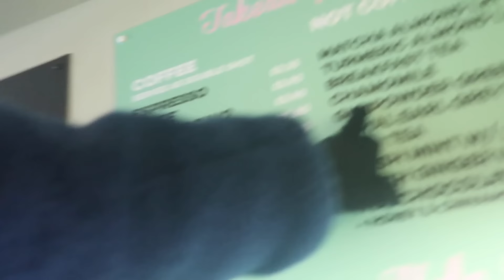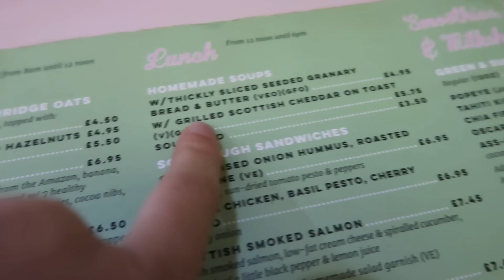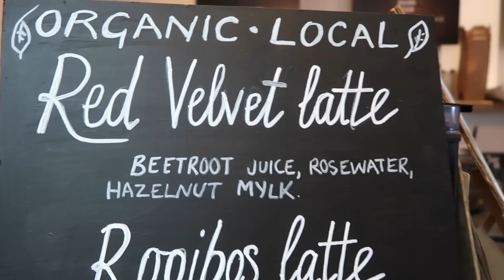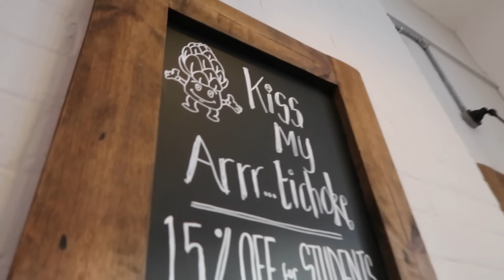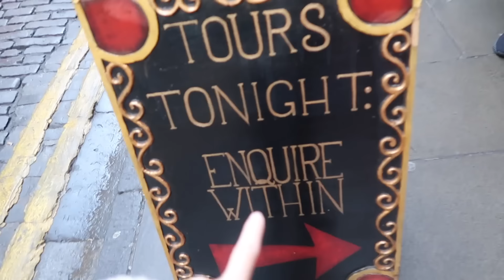FIVE GO EXPLORING IN EDINBURGH | VLOGMAS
FIVE GO EXPLORING IN EDINBURGH
❄ Vlogmas Day 2 2017